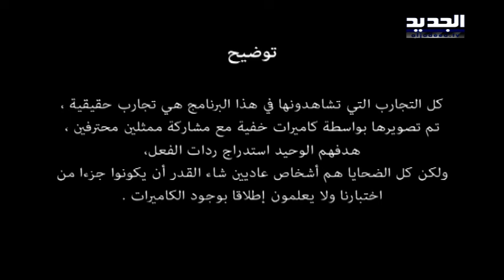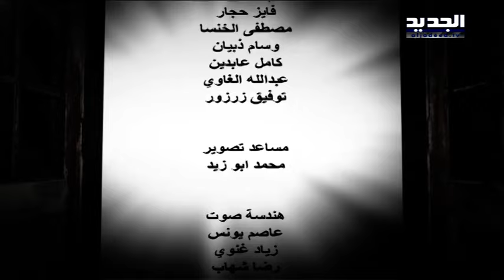مش إنت - حلقة 16-05-2017